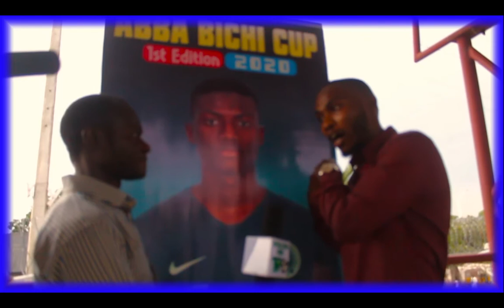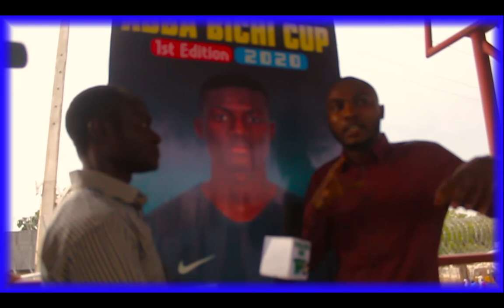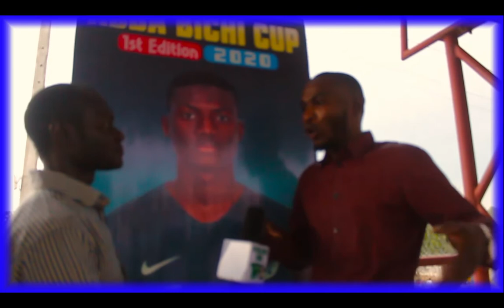Friends of Abba Bichi Jr Speak at Opening Ceremony of Abba Bichi Cup 2020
Mahakatar Tasha mai suna 'Football Africa Online TV' sun yi tattauna da Abokin  Dan Wasan kwallon kafa, Abba Bichi (na biyu) akan Daukar Nauyin da yayi a Gassar 'Abba Bichi Unity Cup' 2020  a filin Ahmad Musa a Jihar Kano, a kasar Nijeria.